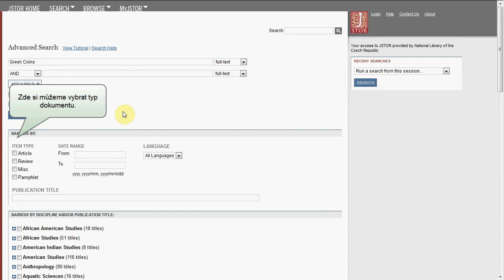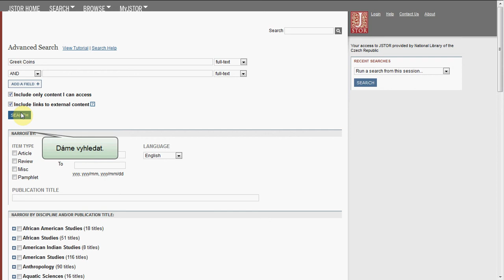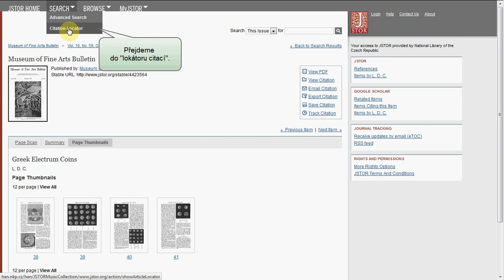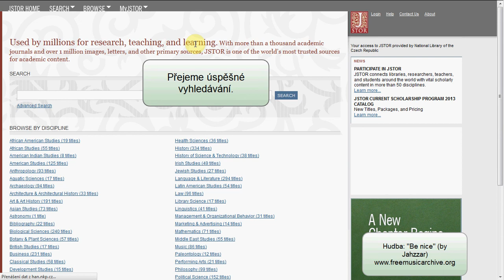JSTOR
Audiovizuální tutoriál poskytující návod, jak pracovat v JSTOR. Jedná se o elektronickou knihovnu, zaměřující se na archivování a zpřístupňování plných textů významných vědeckých časopisů.

Pro Národní knihovnu ČR vytvořil studentský tým NapNak při Oddělení informační vědy Ústavu informatiky Filozoficko-přírodovědecké fakulty Slezské univerzity v Opavě